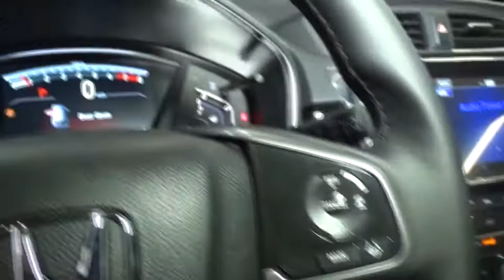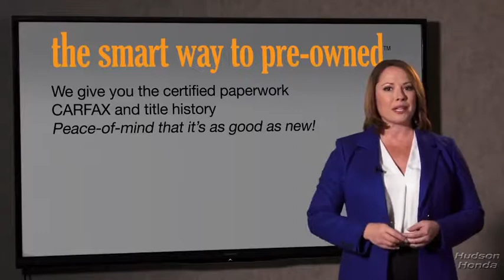2018 Honda CR-V Hudson, West New York, Jersey City, Tenafly, Paramus, NJ HHJH604356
Hudson Honda
6608 John F Kennedy Blvd

This 2018 Honda CR-V EX-L is proudly offered by Hudson Honda Enjoy safety and stability with this all-wheel drive vehicle and drive with confidence in any condition. The Honda CR-V EX-L will provide you with everything you have always wanted in a car -- Quality, Reliability, and Character. There is no reason why you shouldn't buy this Honda CR-V EX-L. It is incomparable for the price and quality. Based on the superb condition of this vehicle, along with the options and color, this Honda CR-V EX-L is sure to sell fast.